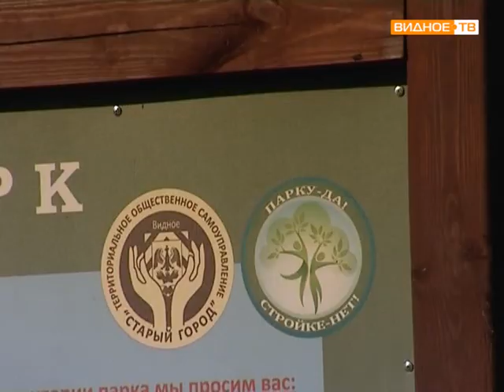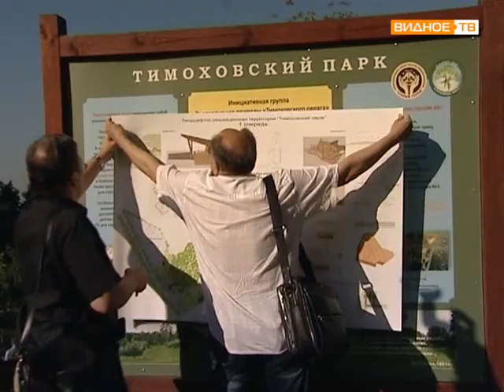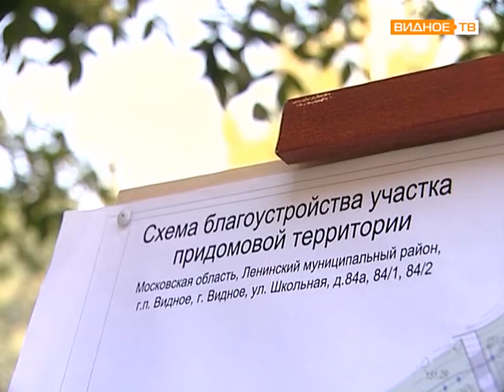Тимоховский овраг приезд зам пред прав МО